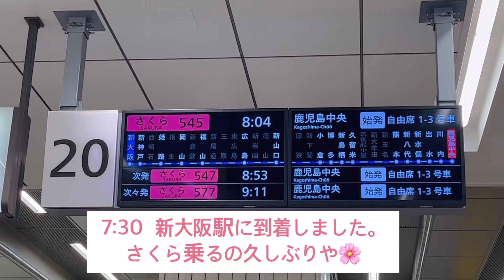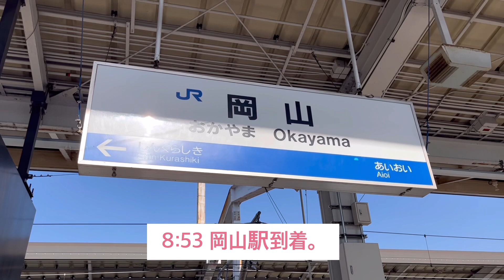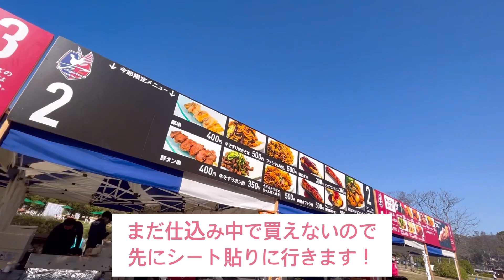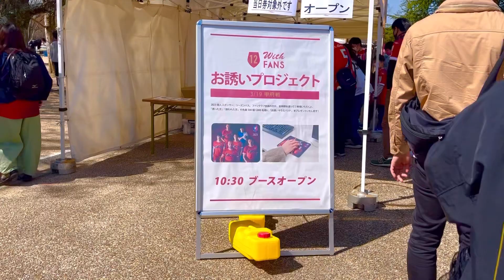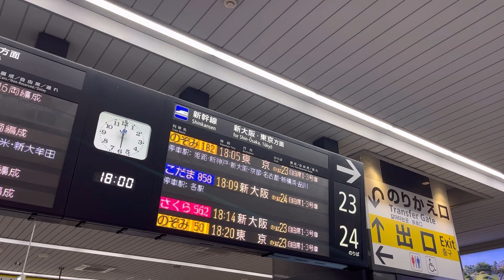【ファジアーノ岡山】弾丸日帰りでいざホームへ【シティライトスタジアム】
こんにちはファジアーノ岡山サポありまるです。
今回は大阪からCスタに行ってきました！
負けたのは悔しいけど楽しい1日でした☀️